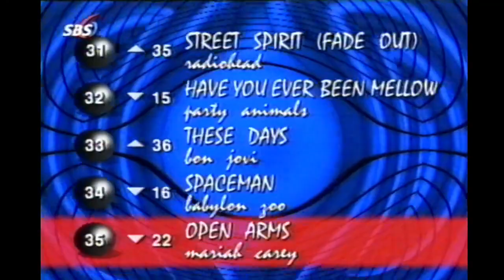Rabo Top 40 | Bart Ettekoven | 1996 | SBS6